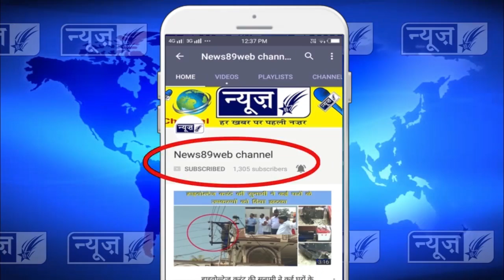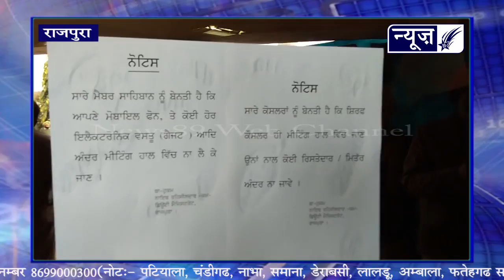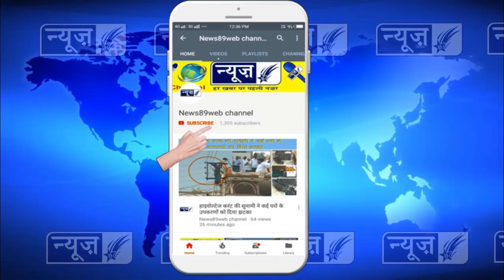कांग्रेस पार्टी का नगर कौंसिल पर पहला कब्जा, अमनदीप सिंह नागी बने उपप्रधान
अमनअमान महौल में अमनदीप सिंह नागी बने नगर कौंसिल के उपप्रधान
अकाली दल -भाजपा के उम्मीदवार को 6 वोटों से हराया

बीते दो महीनों से खाली पड़े नगर कौंसिल के उपप्रधान के पद के लिए आज वार्ड नंबर २४ के पार्षद अमनदीप सिंह नागी चुन लिए गए। आज राजपुरा नगर कौंसिल के दफतर में एस.डी.एम. श्री संजीव कुमार की देख रेख में उपप्रधान पद के लिए बैठक रखी गई। जिस में हलका विधायक स. हरदयाल सिंह कम्बोज़ व हलका घनौर के विधायक श्री मदन लाल जलालपुर भी मौजूद रहे। इस बैठक में दोनों राजपुरा व घनौर हलकों के विधायकों समेत २६ पार्षद हाज़ीर हुए । वार्ड नंबर ११ के पार्षद राकेश मेहता पहले ही इस्तीफा दे चुके हैं। बैठक में हाज़ीरी लगवाने के बाद आज़ाद पार्षद श्री जगदीश कुमार जगा व उसकी पत्नी रंजना वर्मा उक्त बैठक को बाईकाट करके चले नगर कौंसिल से चले गए। जबकि बैठक में ३ भाजपा के एक अकाली दल का पार्षद गैर हाज़ीर रहे। इस मौके नगर कौंसिल के उपप्रधान के पद के लिए कांग्रेस पार्टी की तरफ से वार्ड नंबर २४ के पार्षद अमनदीप नागी के नाम को हलका विधायक स. हरदयाल सिंह कम्बोज़ ने पेश किया। जिस की ताईद वार्ड नंबर ३ के पार्षद राजीव कुमार डी.सी ने की। इसी तरह अकाली दल -भाजपा के सांझे उम्मीदवार और वार्ड नंबर २० के पार्षद सिमरनजीत सिंह बिल्ला का नाम भाजपा के पार्षद स. हरदेव सिंह कंडेवाला ने पेश किया और जिसकी ताईद वार्ड नंबर ६ के पार्षद स. रणजीत सिंह राणा ने की। इस मौके दोनों उम्मीदवारों के हक में हाथ खडे करवाए गए। पार्षद अमनदीप सिंह नागी के हक में 14 पार्षदों ने हाथ खडे किये और सिमरनजीत सिंह बिल्ला के हक में सिर्र्फ  8 पार्षदों ने ही हाथ खडे किये। इस तरह एस.डी.एम श्री संजीव कुमार ने अमनदीप सिंह नागी को नगर कौंसिल का उपप्रधान चुने जाने का ऐलान कर दिया। स. अमनदीप सिंह नागी के उपप्रधान चुने जाने के बाद हलका विधायक स. हरदयाल सिंह कम्बोज़ व हलका घनौर के विधायक श्री मदन लाल जलालपुर समेत अन्य सभी पार्षदों, कांग्रेसी नेताओं व वर्करों ने उपप्रधान नागी को फूलों के हार पहन कर बधाई दीं। इस मौके ब्लाक कांग्रेस प्रधान श्री नरेन्द्र शास्त्री,  नायब तहसीलदार गुरमीत सिंह मिचरा, ई.ओ मनवीर सिंह गिल, सुपरडैंट बूटा सिंह, बलदेव सिंह गद्दोमाजरा, निरभय सिंह मिलटी, भूपिन्दर सैनी, गुरदीप सिंह धमौली, पवन कुमार पिंका, अनिल कुमार टन्नी, योगेश गोल्डी, दिनेश कुमार सहित सैकडों कांग्रेसी वर्कर उपस्थित थे।